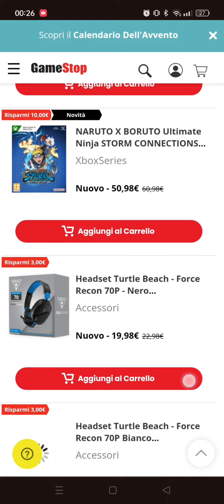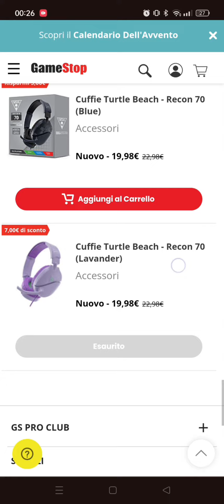Calendario dell'avvento GS 13 dicembre